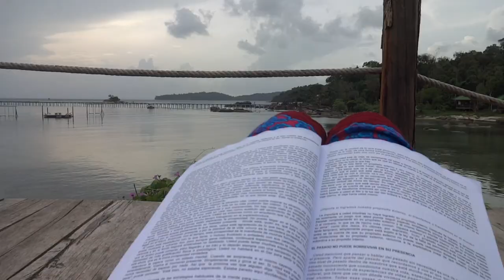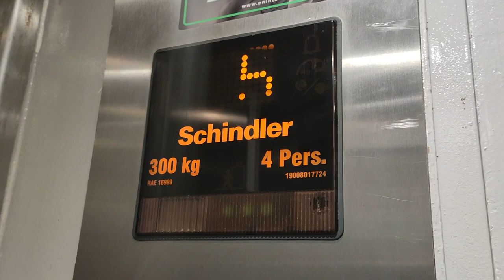Antés de MUDARTE A OTRO PAÍS TIENES QUE VER ESTE VIDEO✈ |Lo que no te cuentan de vivir en otro país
Si tu sueño ha sido siempre irte a vivir a otro país... debes hacer tu tarea para saber en lo que te estás mentiendo. Vivir en el extranjero es una decisión transformadora, así que antés de irte como loco pensando que todo se arreglará al mudarte, hoy te quiero compartir unos puntos a tener en cuenta desde mi experiencia. espero que te ayuden a ver de otra manera diferente y llenarte de confianza a la hora de tomar la decisión que cambiará tu vida para siempre..

🔴DESCARGA REMITLY  y recibe 15€  de descuento en tu primera transferencia.

🔴DESCARGA AZIMO y recibe 10€ de descuento en tu primera transferencia

🛄 RECLAMA GRATIS 35 EUROS  en tu primera reserva, Registrate en AIRBNB!

😎VEN Y SALUDAME EN

CÁMARA Y EQUIPOS QUE USO

SONY A6300
Panel de Luz
SD Card
Tripode grande
Tripode Flexible pequeño